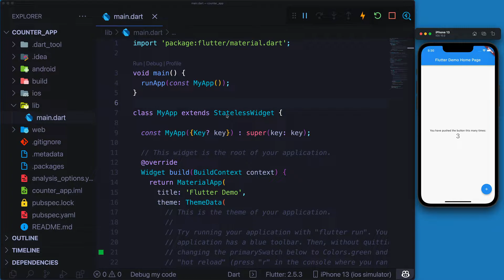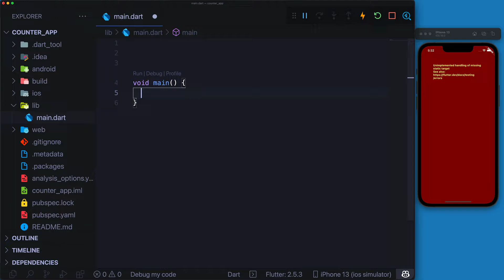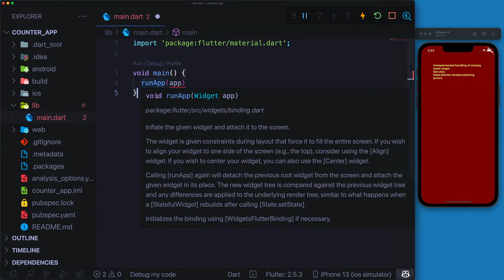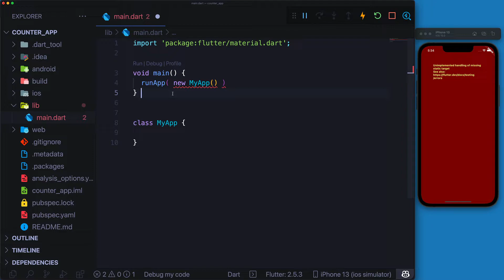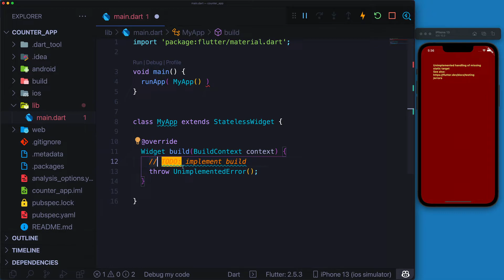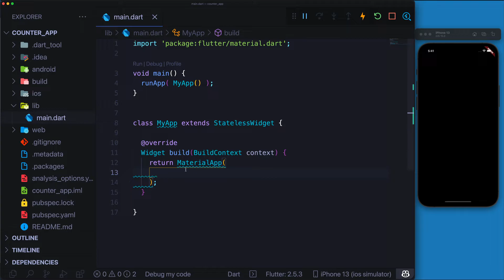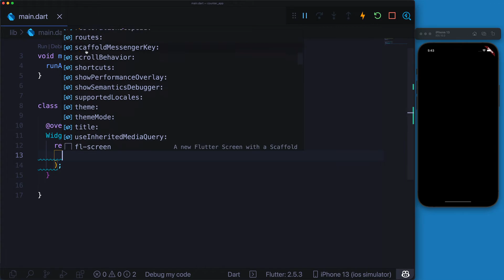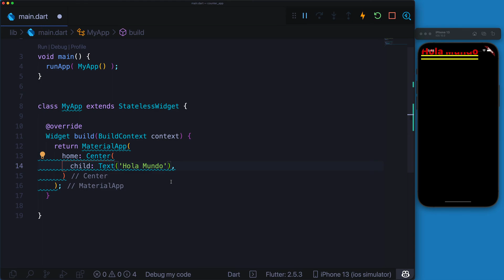02- Nuestro primer widget